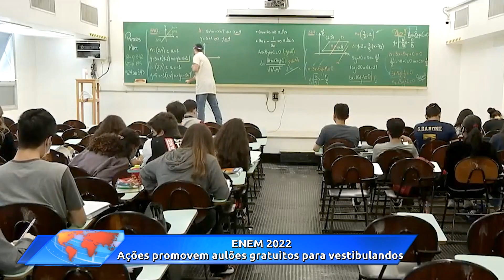Acontece Agora | Edição 17h (04/out/2022)